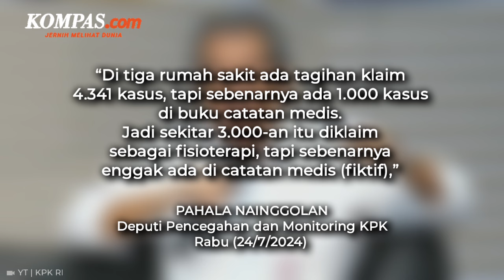RS Diduga Ajukan Klaim Fiktif ke BPJS Kesehatan, Kerugian Puluhan Miliar Rupiah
Komisi Pemberantasan Korupsi (KPK) saat ini tengah mengusut perkara dugaan klaim fiktif (phantom billing) sejumlah rumah sakit (RS) swasta kepada Badan Penyelenggara Jaminan Sosial (BPJS) Kesehatan.

Deputi Pencegahan dan Monitoring KPK Pahala Nainggolan mengatakan, tindakan itu diduga merugikan negara hingga puluhan miliar rupiah.

Dalam kesempatan yang sama, pihak BPJS Kesehatan memastikan pegawainya tak terlibat dalam skandal klaim fiktif oleh rumah sakit.

Justru, menurut pihak BPJS Kesehatan, dugaan kerugian puluhan miliar rupiah itu ditemukan oleh pegawainya.

Penulis: Syakirun Ni'am
Penulis Naskah: Talitha Yumnaa
Video Editor: Talitha Yumnaa
Produser: Nursita Sari